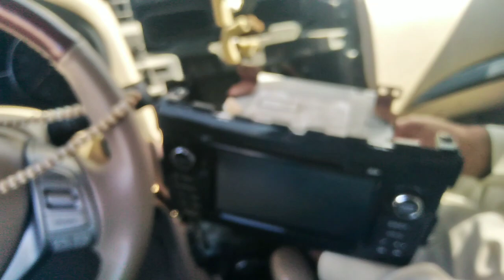radio removal nissan altima 2014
how to remove car stereo nissan altima 2014,15,16.